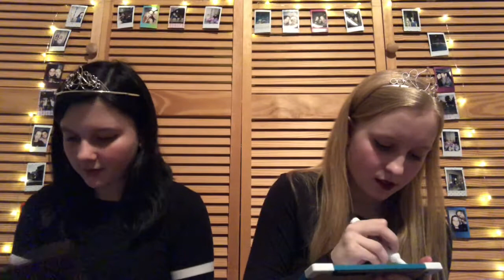FEEDING OUR EGOS (The Best Friend Tag)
We feed our egos by saying nice things about each other. We pretty much test each other just to disappoint everyone watching!